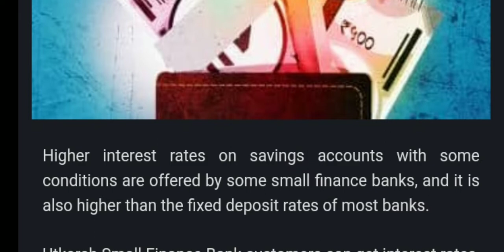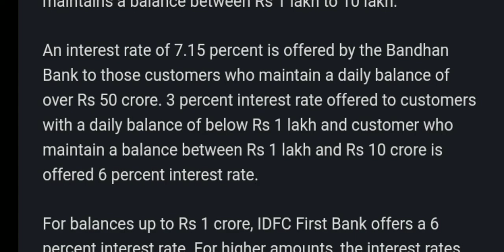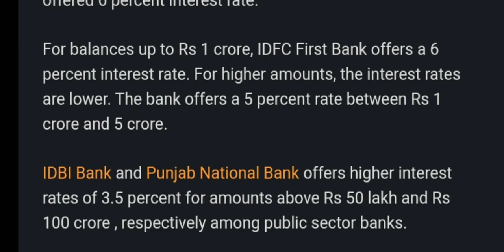Personal Finance : Banks offering High Interest Rates for Savings Account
Must watch if you are looking to open a Savings Account 🔥🔥❤️🎉